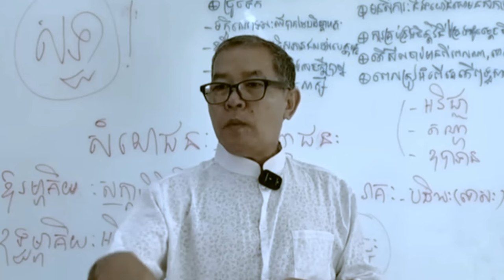បោក រឺ មិនបោក កម្មវិធីរាត្រីរន្ធត់ សូមបងប្អូនស្តាប់ដោយមានការ​ពិចារណា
[ @SuongChannyTV  ] ជាមិត្តរបស់អ្នក